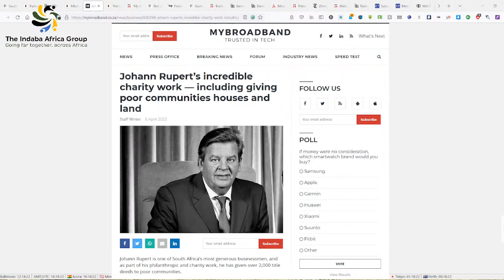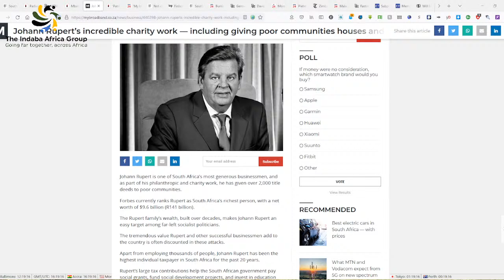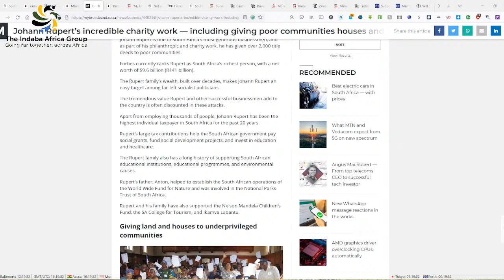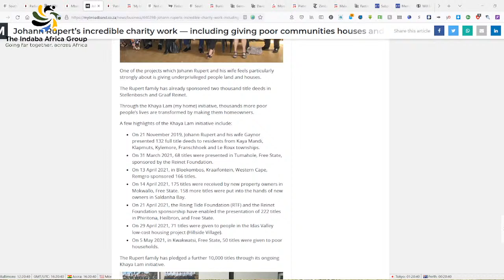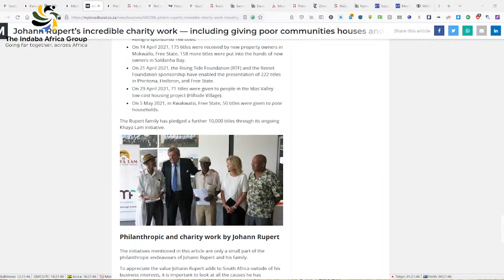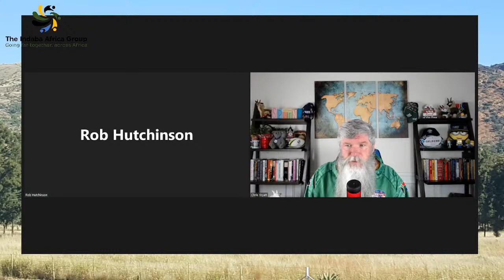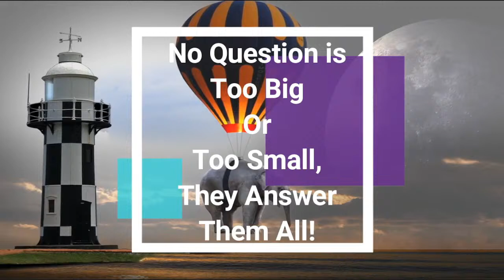Answer the Question! | with the "Wise Bros" Chris Wyatt & Rob Hutchinson | 07 Apr 2022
Please join us for our segment "Answer the Question!" on Chris Wyatt Africa as Rob Hutchinson and Chris discuss timely issues and concerns about South Africa.

dearsa.co.za

SouthAfrica, Africa, DearSA, Rob Hutchinson, politics, ANC, DA, EFF, EWC, Pretoria, Cape Town, Parliament, Sisulu, Athol Trollip, ActionSA, NSOD